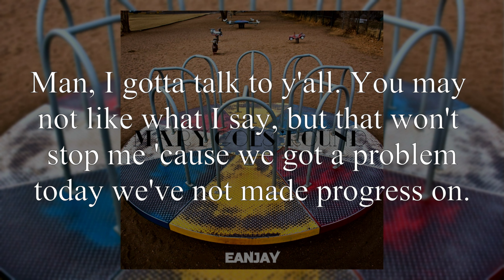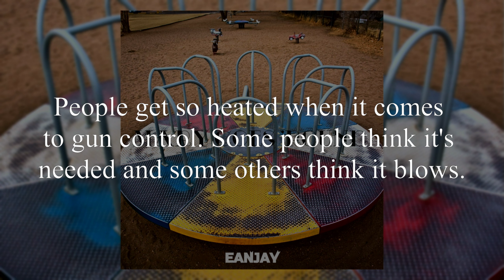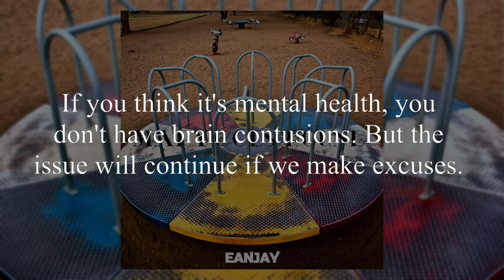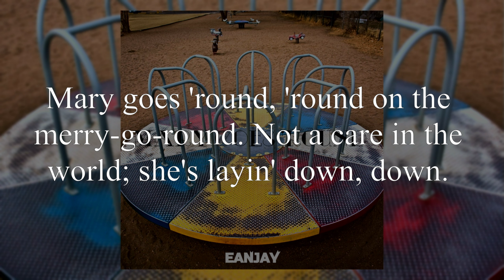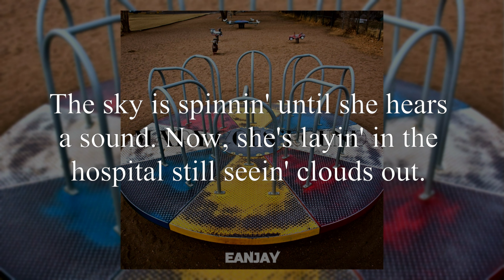Eanjay - Mary Goes 'Round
Lyrics (exactly as written):

Mary goes 'round, 'round, on the merry-go-round. Not a care in the world, she's layin' down, down. The sky is spinnin' until she hears a sound. Now, she's layin' in the hospital, still seein' clouds out.

Man, I gotta talk to y'all. You may not like what I say, but that won't stop me 'cause, we got a problem today, we've not made progress on. In fact, all we've done's debate, about the proper cause.
What I'm talkin' 'bout is all the shooting's we've had. America is leading in the worst of the graphs. But everyone's just turned to political messages, and have undermined the issue that this country clearly has.
At the end of the day, people have died. What steps can we take, to get our country in line?
We all hate to say, there's no definitive answer, but keepin' things the same, won't fix this cancer.
Doin' anything is better than arguin'... All our pettiness is causin' harm to kids. The objective facts, have been moved off to the side, and it's depressin' that crap, in turn, can't subside.
What we've got to do is form SOME solution. Sittin' while defensive, makin' dumb excuses, puts people at risk, yet, what are we doin'? I hate to admit it, but I think we're all screwed, man.

People get so heated when it comes to gun control. Some people think it's needed and some others think it blows. That's your opinion, but what's another decision, a choice, that we have been given, that will assist in this fixin'?
The reason it's jumped to, is the simplicity. If missin' a gun you, can't kill anything.
While not exactly true, you prolly get what I mean. It will really help the issue, just restrictin' the things.
Not revoke, just restrict. So many people seem to think those mean the same things.
"But it isn't the guns," I hear so many people say. "It simply has to do with a messy mental state."
Fine, then what do we do? Give a solution. Quit changin' the blame 'cause you got hobbies in shootin'.
Pickin' a side, ain't what I'm 'sposed to be doin', but it seems like common sense to try to slow this pollution.
If you think it's mental health, you don't have brain contusions. But the issue will continue if we make excuses.
If the second amendment leads to the loss of one's first, it's easy recommendin' this to alter the curve.

We appreciate you sending your thoughts and prayers, but it seems pretty obvious that God isn't there. Makin' children the victims, in order to send a message, just doesn't seem like the M-O, of someone from Heaven.
I'm not tryna disregard religious beliefs, but it really is awful how some are twisting this thing.
Some will also prolly jump to pick at my song, like the fact I said restrict when most want certain rifles gone.
And that includes me. So I'm a hypocrite. But let me explain to you why I think like this.
The Founding Fathers created the Constitution, in the 1700s when mainly muskets were used, man. No one ever likely had the inclination, that a gun could quickly fire so much ammunition.
The-y gave all men this right so they could feel protected, but now we've got these rifles that are murder weapons.
Need to learn our lesson, and observe progression. Or this curse'll end with, more murders; it's destined.
I wish that I could give you all better alternatives, but we have so few solutions that have piling evidence.
Blame this giant problem on whatever you want, but you better have solutions if you ever go to talk. It's never gonna stop, if ar-guments are involved, so we should push to fix this issue no matter what we're givin' up.